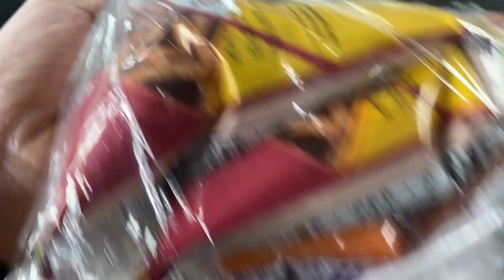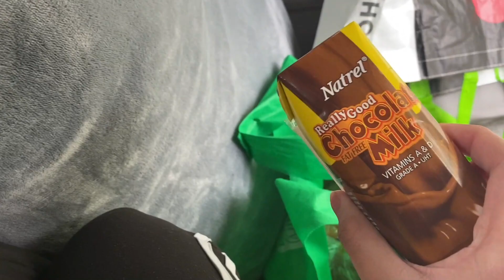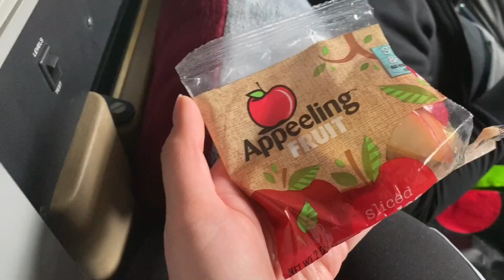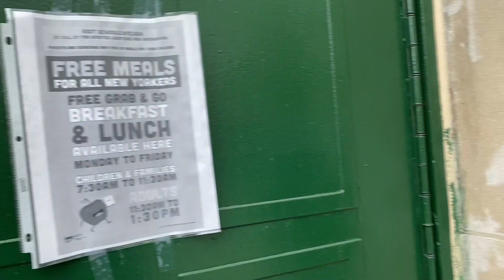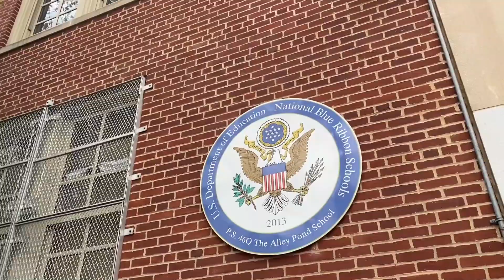VLOG#6: SCHOOL HOPPING for Relief Goods?! | DarlishyTV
So nagikot ikot kami sa mga schools, 4 na schools ang napuntahan namin para makahingi ng relief. Hahaha. Panuorin and let me know what you think.